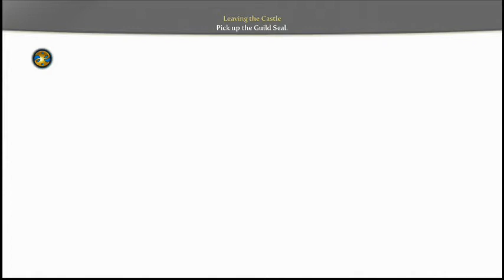Fable 3 walkthroughs Ep3(Escape)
Boom Boom Prod presents an installment in the series were Curtis shows you game play of fable 3